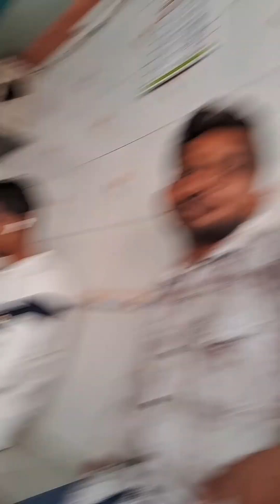Andheri se Dadar Kaise Jaate Hain aaiae Jante Hain 🚂😎2024 Watch now#mumbai